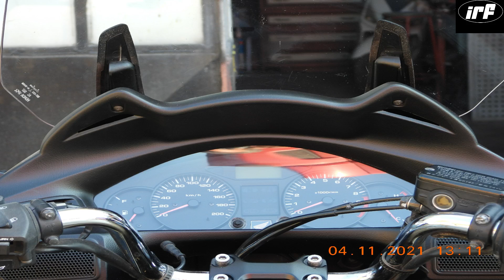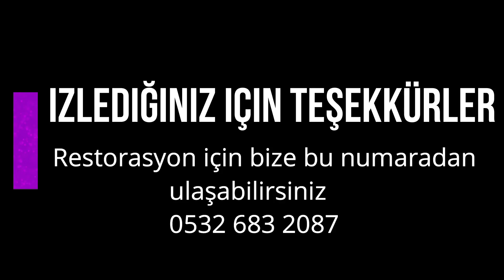HONDA DEAWILLE, RETORASYON - SON BÖLÜM